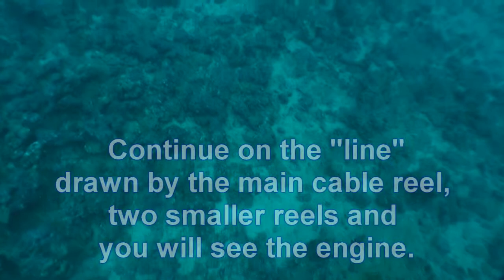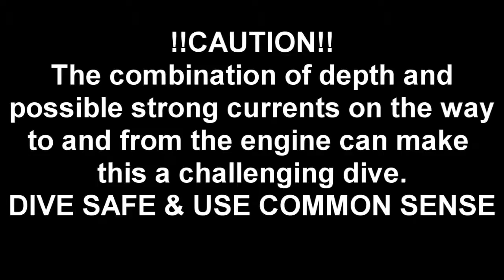The USS Emmons DirectionsTo The Airplane Engine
An airplane engine was located in the debris field around the USS Emmons.  Here is the location if you'd like to see the engine.